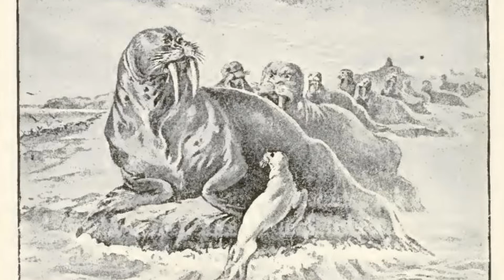The Jungle Book, By Rudyard Kipling. The White Seal, Part 2. Read By Sascha Cooper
In the light of the recent Black Lives Matter, all indication of potential racist comments have been removed. This is the version from Gutenberg with original public domain images.

Also, whilst this particular chapter highlights hunting in two different contexts, Quarantine Kids Storytime does not support hunting in any way, shape or form, including Seal hunting, which Kipling highlights here in a lot of detail, so if you are of a sensitive nature, do not watch this episode.

Sascha is a professional actress, dancer and all round performer in Brighton. You can find out more about her below 👇